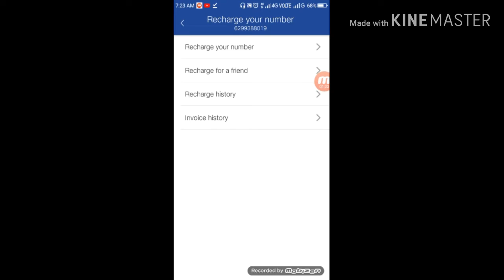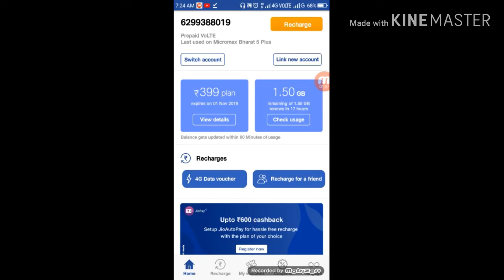दुर्गा पूजा के 3 ऑफर्स#👍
Use paytm,mobiquik, joi wallet.